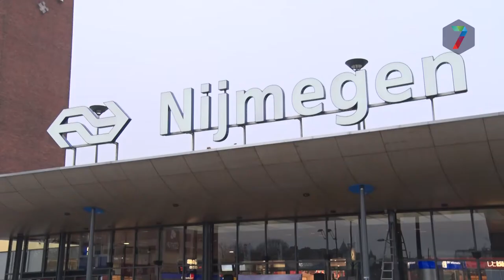Op zoek naar Vikingbloed in Nijmegen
Op het station in Nijmegen vond een grootschalig DNA-onderzoek plaats. Passanten konden vrijwillig meedoen. Het onderzoek wordt uitgevoerd door studenten van de Hogeschool Arnhem en Nijmegen, in de hoop restanten van Viking-DNA te ontdekken.